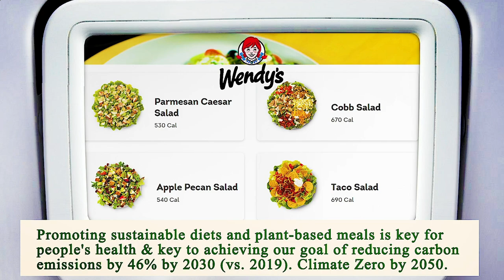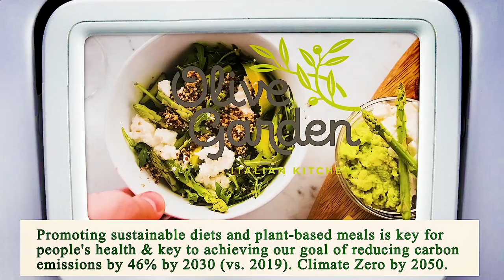Close to Me Restaurant - Close to Me Restaurants - Dallas 75202, Dallas County, TX, US